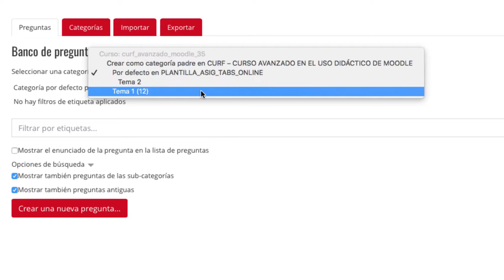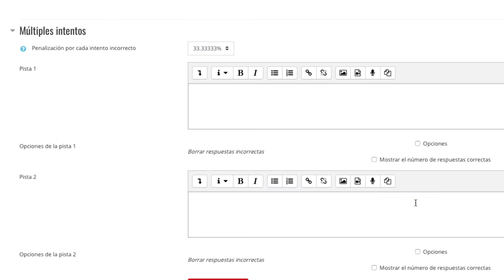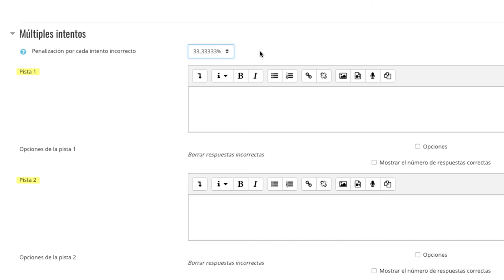CURSO AVANZADO MOODLE 3.5 - Pregunta tipo emparejamiento aleatorio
Curso avanzado en el uso didáctico de Moodle 3.5 - CURSO AVANZADO MOODLE 3.5 - Pregunta tipo emparejamiento aleatorio

Materiales del Módulo III del Curso Avanzado en el uso didáctico de Moodle 3.5. de la Universidad Rey Juan Carlos Vídeo disponible